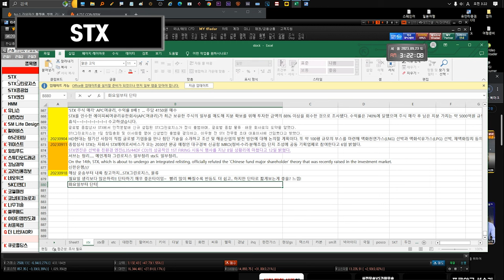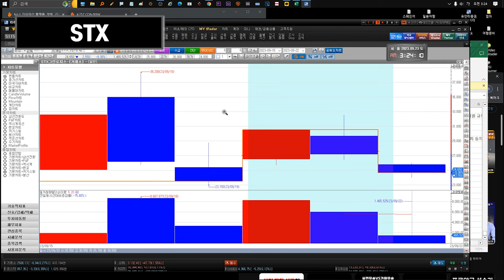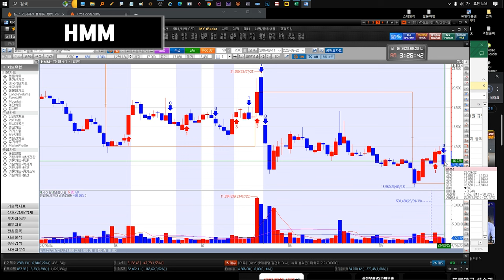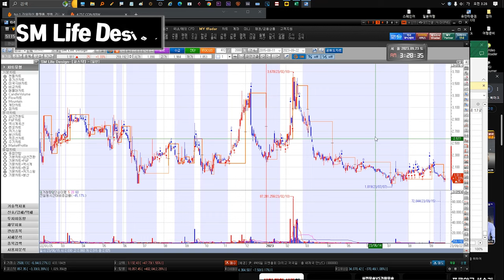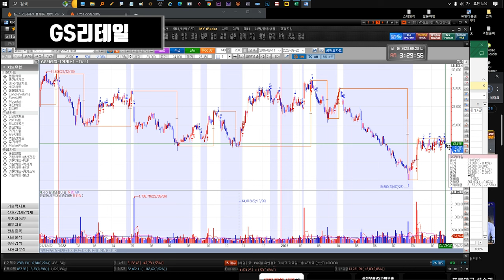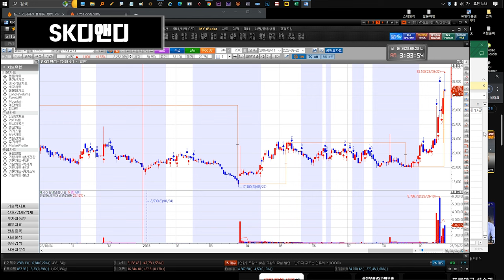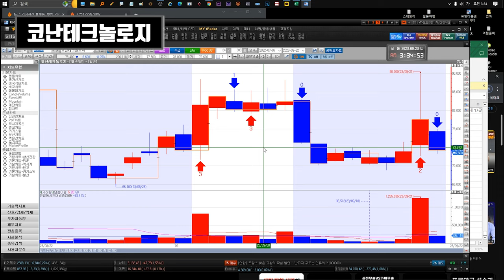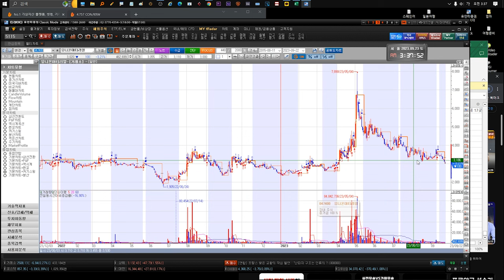230925 STX STX중공업 HMM 유니슨 대한전선 GS리테일 SM Life Design 펄어비스 gs리테일 키이스트 윙입푸드 고려신용정보 SK디앤디 코웰패션 코난테크놀로지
참고용으로만 보시길요.  -에프엔가이드 정리

미스터불루 .. 위메이드 1000억 선입금때문인지 잠깐 오른듯?
stx 채무보증